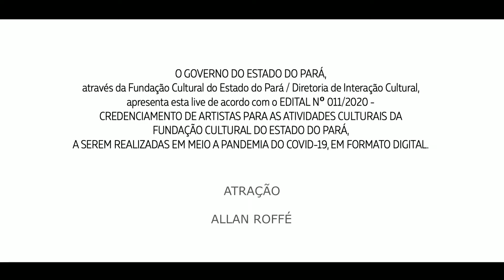Allan Roffé: Música no ar